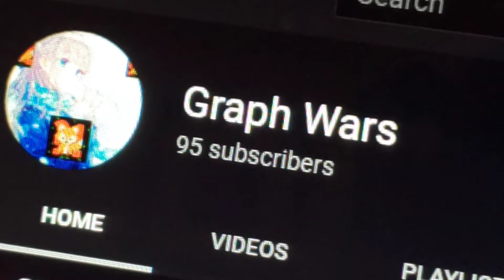Subscribe to Graph Wars (COOKO)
Do it, or no cookies for you